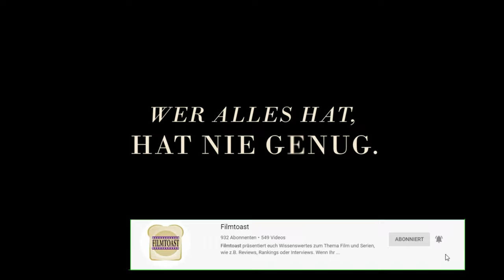THE NEST - ALLES ZU HABEN IST NIE GENUG (2021) HD Trailer (Deutsch / German)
THE NEST – ALLES ZU HABEN IST NIE GENUG startet am 8. Juli 2021 im Verleih von Ascot Elite Entertainment und 24 Bilder bundesweit in den Kinos.

England, 1986: Nachdem Rory (Jude Law), ehrgeiziger Unternehmer und ehemaliger Rohstoffmakler, seine Frau Allison (Carrie Coon) und die gemeinsamen Kinder davon überzeugt hat, die Komfortzone einer amerikanischen Vorstadt zu verlassen um in seiner alten Heimat einen Neuanfang zu wagen, pachtet er ein völlig entlegenes, jahrhundertealtes
Landgut mit weitem Gelände für Allisons heißgeliebte Pferde. Endlich scheinen Rory und Allison alles zu haben, was sie immer wollten. Doch alles ist für Rory nicht genug. Seine Gier wird ihm zunehmend zum Verhängnis und wächst schleichend zu einer immer größeren Bedrohung für seine Ehe und Familie heran...

THE NEST – ALLES ZU HABEN IST NIE GENUG ist nach "Martha Marcy May Marlene" der zweite Spielfilm des Regisseurs Sean Durkin und feierte seine Premiere beim Sundance Festival 2020, wo er bei Publikum und Kritikern bereits für Aufsehen sorgte. Ein vielschichtiger, bildgewaltiger Psychothriller, der anhand des Beispiels einer Ehe im Setting des brüchigen Wertesystems der 1980er Jahre zeigt, wie tief und zerstörerisch die Abgründe der Gier sein können. Jude Law spielt sich als reueloser Kapitalist Rory in Höchstform und wird dabei vom herausragenden Gegenspiel Carrie Coons als seiner Ehefrau Allison auf perfekte Weise ergänzt.

CAST
Rory O'Hara Jude Law
Allison O'Hara Carrie Coon
Benjamin O'Hara Charlie Shotwell
Samantha O'Hara Oona Roche
Steve Adeel Akhtar
Arthur Davis Michael Culkin
Rorys Mutter Anne Reid
uvm.

CREW
Drehbuch & Regie Sean Durkin
Produzenten Ed Guiney, Derrin Schlesinger, Rose
Garnett, Sean Durkin, Andrew Lowe, Polly
Stokes, Jude Law, Ben Browning, Glen
Basner, Alison Cohen, Milan Popelka
Producer Amy Jackson, Christina Piovesan
Kamera Matyas Erdely
Schnitt Matthew Hannam
Casting Shaheen Baig, Susan Shopmaker
Kostümbild Matthew Price
Production Designer James Price
Maske Emma Scott
Komponist Richard Reed Parry
Lauflänge 107 Min.5